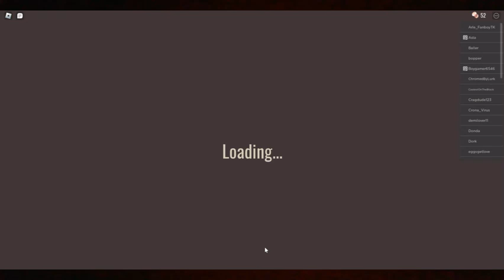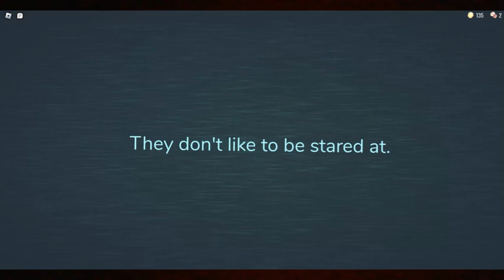Playing doors Ep 1